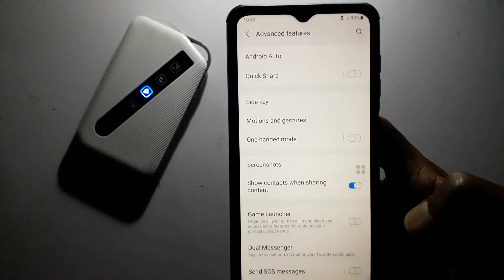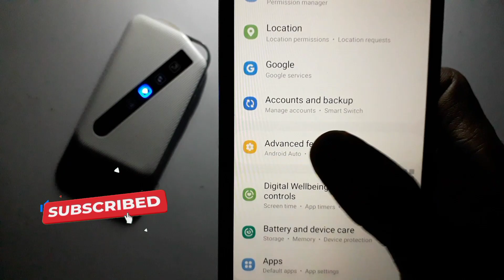ሳምሰንግ ስልክ ተጠቃሚ የሆናችሁ ይህን አስደናቂ ነገር ተጠቀሙ - part 3 |Nati App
ሳምሰንግ ስልክ ተጠቃሚ የሆናችሁ ይህን አስደናቂ ነገር ተጠቀሙት

ሰላም እንዴት ናችሁ ውድ ቤተሰቦቼ በ ዛሬው Video ላይ samsung ስልክ ተጠቃሚ ለሆናችሁ ጠቃሚ ነገር ይዤላችሁ መጥቻለው ትጠቀሙበታላችሁ ብዬ ተስፋ አደርጋለው ለ Youtube ቻናሌ ቤተሰብ ካልሆናችሁ subscribe ቪድዮው ከተመቻችሁ like እንዲሁም ይህ ቪድዮ ለሌሎች እንዲደርስ share በማድረግ የቻናሉ ቤተሰብ ይሁኑ